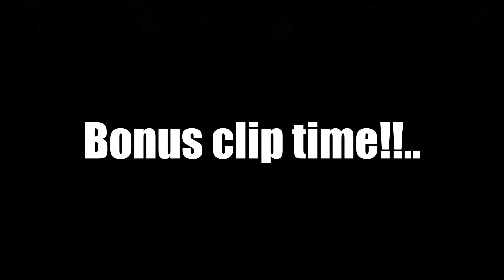Craziest Revenge! Hit The Small Little Pixel Of A Head Or Fail - Miscreated EP. 156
Music in this video is from Epidemicsounds.com and Sound Effects you need a license to use there music but if you get partnered up with "Curse Union For Gamers. Will you get a free license to all there music.